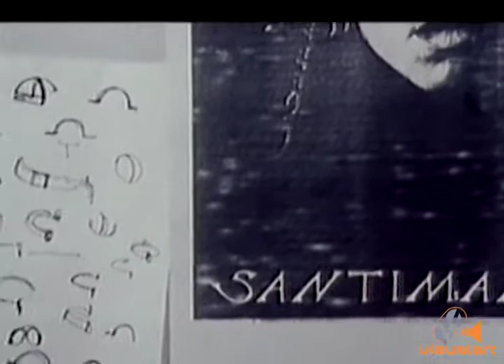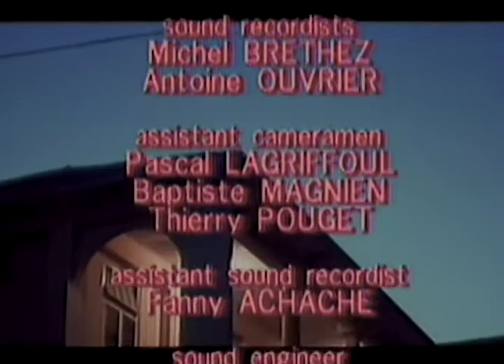Play Mas - Minshall - MDI France (1989)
Happy Birthday Peter Minshall.